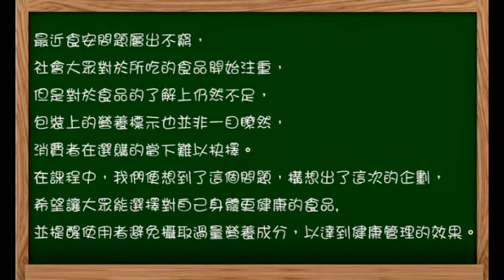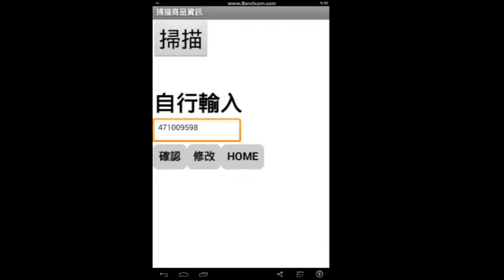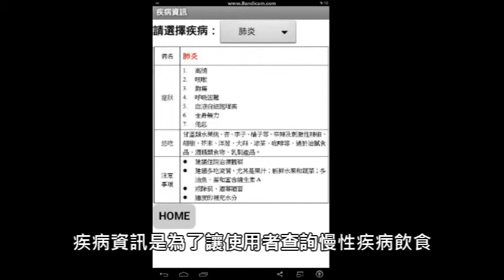2.創意組_06.商業與管理群第三名_高雄市私立立志高級中學_食在小心，開發APP飲食健康管理之研究